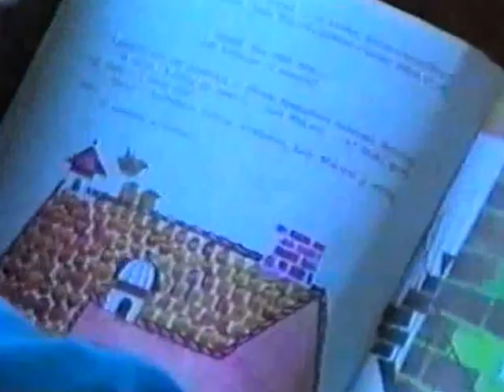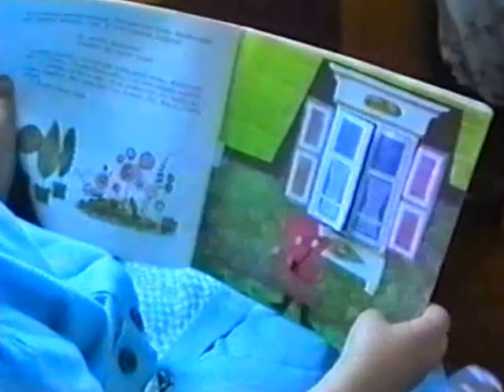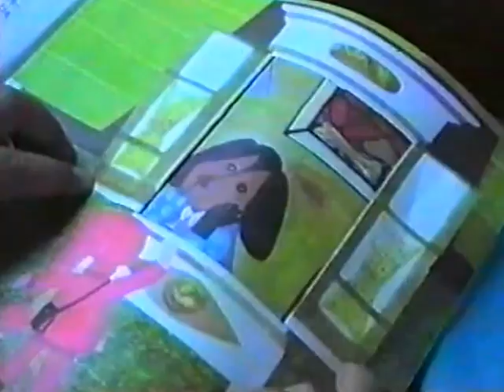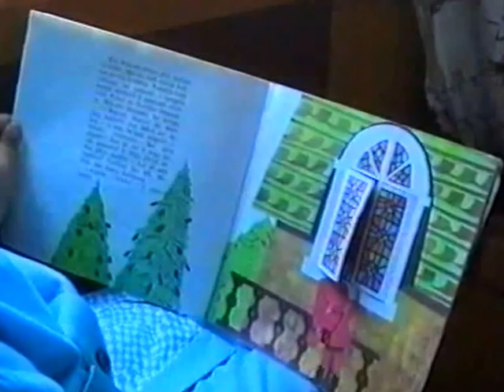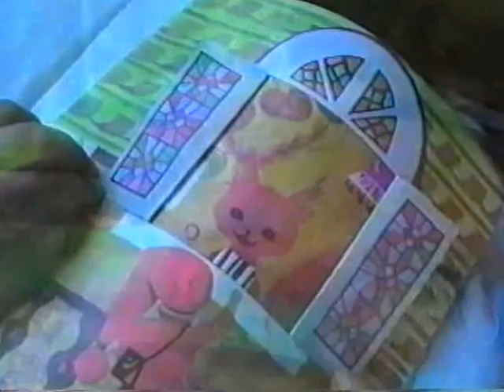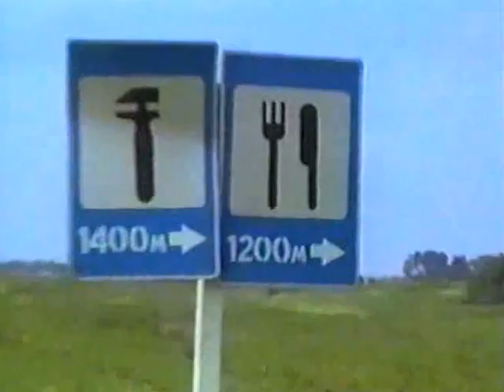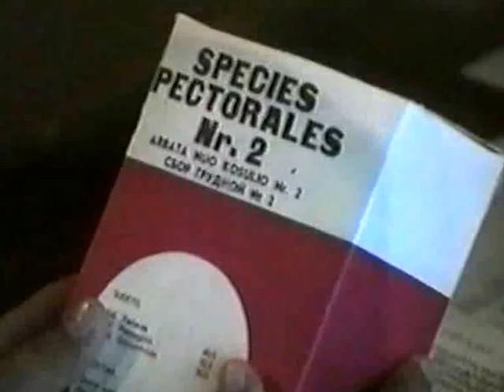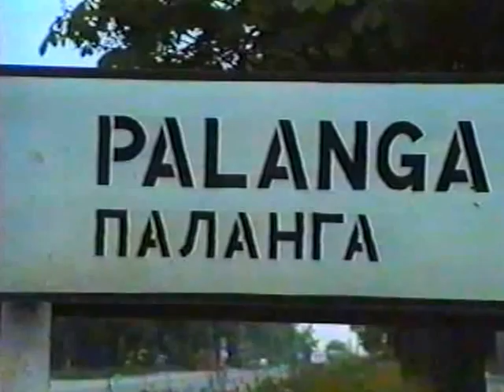SAULĖS ZUIKUTIS: vasaros kelionė prie jūros...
Tai 8-oji "Saulės zuikučio" laida, kurią 1991 m. liepos 6 d. transliavo LTV.  Vedė ir dainavo Julija Jačėnaitė, režisierė Nijolė Jačėnienė, operatoriai Eugenijus Kryžanovskis ir Romas Baranauskas, scenarijaus ir muzikos autorius Sigutis Jačėnas.